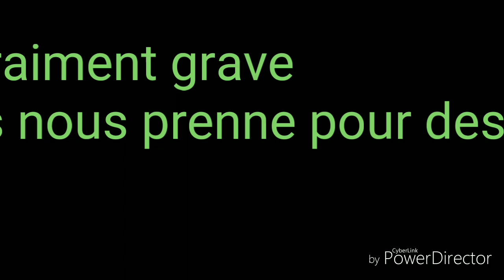Caf aah ils nous prenne pour des cons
Quel nullité se système de boufon